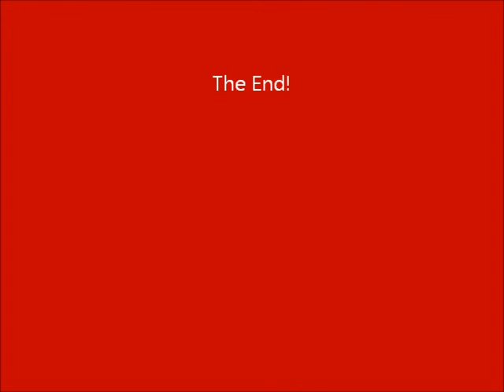09/26/2014 - Jason's Panda Award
09/26/2014 - Jason's Panda Award